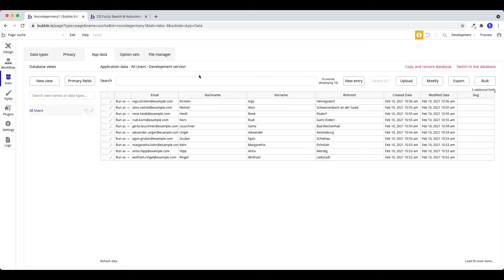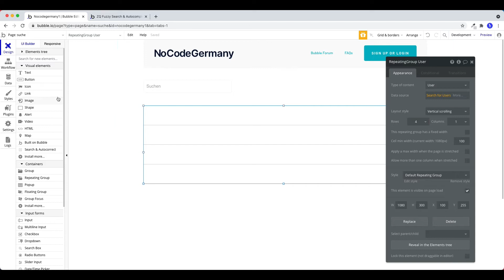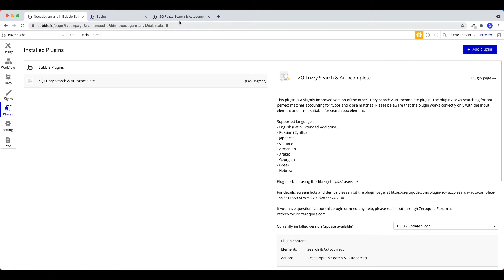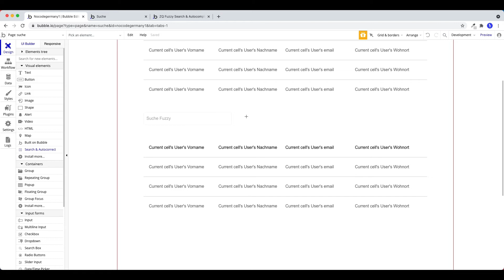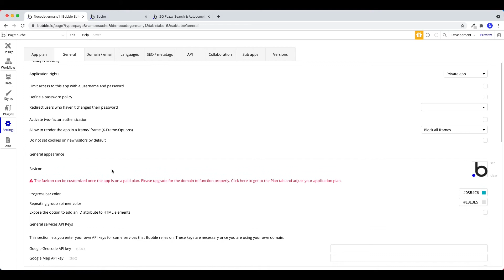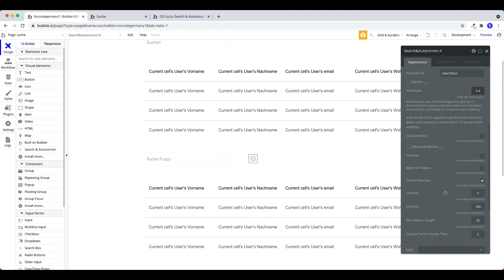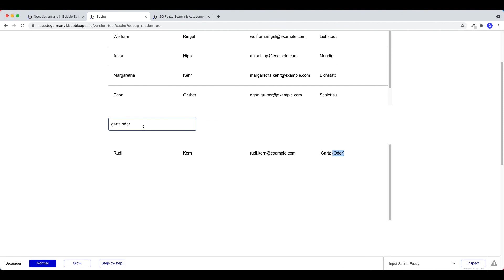Bubble.io Tutorial - Datenbank Suche (Bonus: Fuzzy Search, Autocomplete) [Deutsch]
In diesem Video lernst du eine 🔍 Datenbank-Suche mit Bubble zu erstellen. Wir haben hierfür zwei Wege dargestellt:
- normale Suche mit Inputfeld
- Fuzzy Search mit Autocomplete mit kostenlosem Plugin von Zeroqode

Kapitel:
0:00 Einführung
0:29 Einfache Suche
1:55 Preview
2:37 Fuzzy Search
3:28 Search & Autocorrect Einstellungen
3:57 Input Box ID
4:30 Data Source für Fuzzy Search
5:02 Treshhold einstellen
5:45 Preview